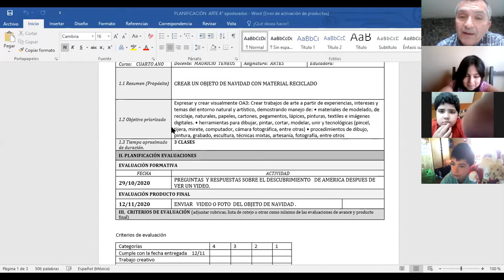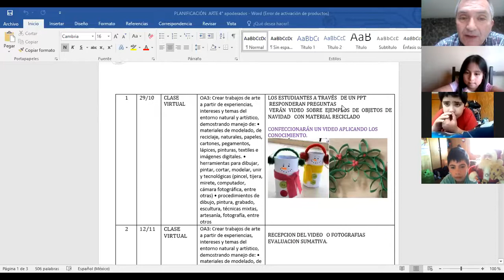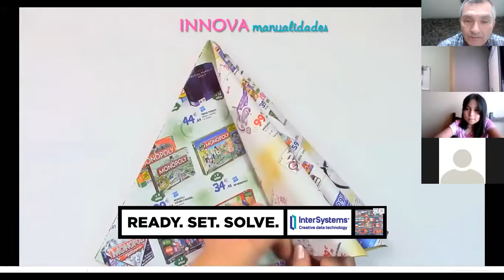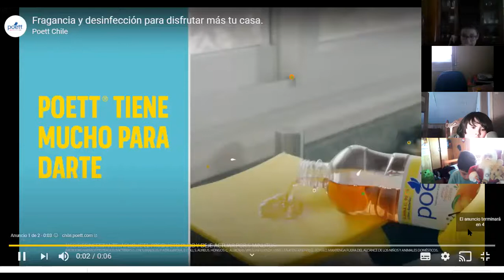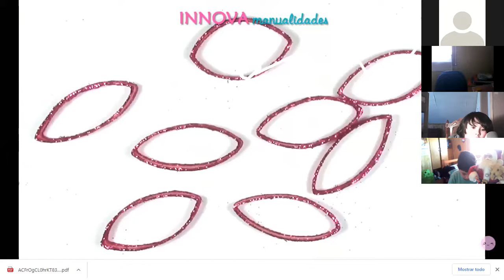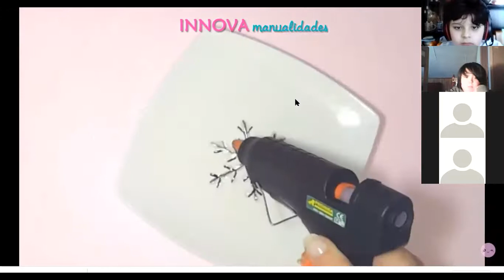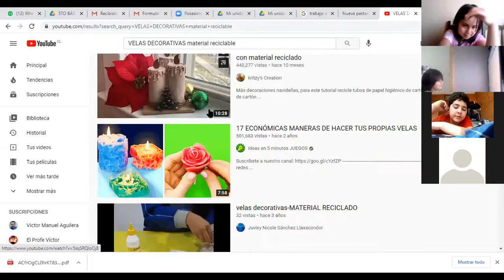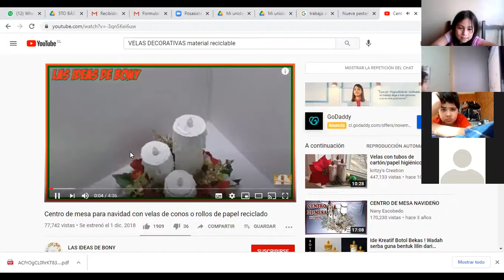CLASE DE ARTE 4° AÑO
CLASE DE ARTE  PROYECTO